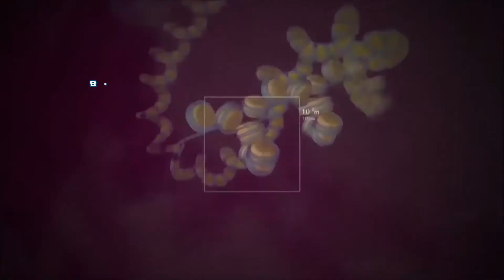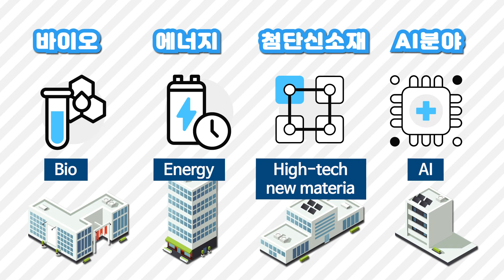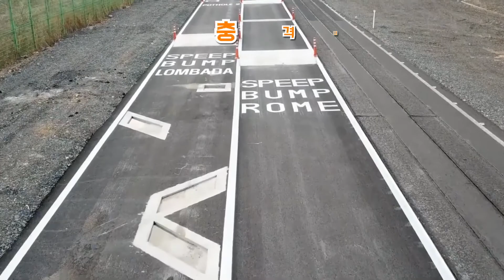대구경북경제자유구역청 - 2가지 핵심 R&D인프라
About 3,000 Masters and Ph.Ds

R&D 허브
R&D Hub

The size of 20 football stadium 포항방사광가속기연구소
Pohang Accelerator Laboratory 전자를 빛의 속도로 가속
Accelerate electrons at the speed of light

방사광가속기를 어디에 활용?
Where do you use the synchrotron radiation accelerator?

단백질 구조 분석
Analyze protein structure

바이오신약개발
Biomedical product development

미래청정에너지
Future Clean Energy

신소재 개발
Advanced materials development

대한민국미래산업의 힘
The Power of Korea's Future Industry

강소형 연구개발 특구로 지정
Designated as a special district for small-but-strong R&D

세계 굴지의 연구개발 시설
World's Leading R&D Facility

83만평 산업단지와 강소형 연구개발 특구
830,000m² industrial districts and special district for small-but-strong R&D

바이오 에너지 첨단신소재 A1 분야
Field A1 of advanced bioenergy

입주기업들의 연구개발 지원
R&D support for tenant companies

영일만 관광특구
Special tourism district in Yeongil Bay
포항벤처밸리
Pohang Venture Valley
강소형 연구개발 특구
Special district for small-but-strong R&D
배터리 규제 특구
Special regulation zone for battery
대한민국 기회 특구
Opportunity zone in South Korea

철의 도시 포항은 4차산업 혁명을 이끌 신산업 육성기반 조성
Pohang, a city of iron, has created a foundation for fostering new industries that will lead the Fourth Industrial Revolution.

철의 도시
Steel city
빛의 도시
The City of Light

대구 - 지능형 자동차부품 진흥원
Daegu – KIAPI(Korea Intelligent Automotive Parts Promotion Institute)

자율주행 행사?
Automatic Driving Event?

대구국제미래자동차엑스포와  대학생자율주행경진대회
DIFA(Daegu International Future Auto Expo) & Undergraduate-Driven Autonomous Vehicle Competition

대구는 미래자동차 분야의 리더
Daegu is a leader in the future automobile field
전기차 자율주행차
Electric Vehicle Automatic Driving Cars

대구에는 첨단시설 구축돼 있다
The state-of-the-art facilities are already established in Daegu
글로벌 수준의  연구시설
Global-level research facilities
미래자동차 분야의 발전을 기대
Expecting the Advancement of the future automobile field

대구지능형자동차 부품주행시험장
Daegu Intelligent Automotive Parts proving ground

차세대 자동차 기술 개발
Development of Next Generation Automotive Technology

시험용 특수도로
A special road for testing

먼지터널
dust tunnel

시험용 기준 노면 도로
Standard marking road for testing

자율주행 자동차 개발을 위한 테스트베드
Test bed for the development of Automatic Driving Cars

다양한 조건에서의 자동차주행 시험
Car driving test under various conditions

충격 내구 시험
breakdown test

장비시험
Equipment test

시험인력
test personnel

로노그룹 차량시험센터
Renault Group’s Vehicle Test Center

아시아 태평양 지역의 르노그룹차량 개발시험을 전담
responsibility for the Development Test of Renault Group Vehicle in Asia Pacific Region

대구테크노폴리스의 전기자동차와 미래형 자율 주행자동차
Daegu Technopolis's Electric Vehicle and Future Automatic driving Car